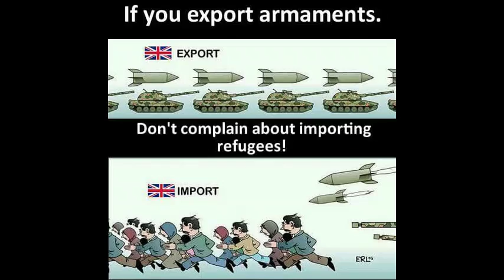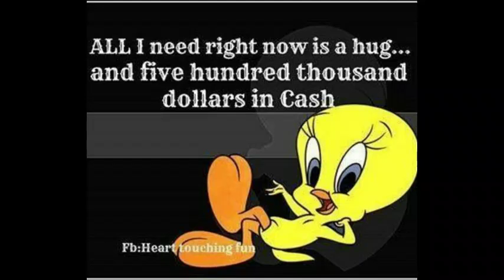"Oriental Bouge de la " MOOVE Anonymous Occupy Democrats Black Life Matters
Greetings from Africa Buddies
" BOUGE DE LA "
Cool Mix of the Day.